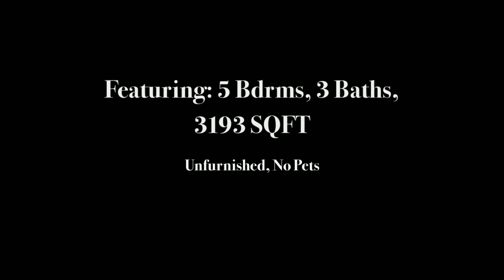North Vancouver, Delbrook House for Rent ID: 4152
Beautiful family residence situated in prestigious Upper Delbrook! This one of a kind, custom built home features 5 bedrooms and 3 baths with over 3000sqft of well designed living space. Immaculately kept, this home features high ceilings and large floor to ceiling windows providing natural light throughout. Enjoy the private backyard with deck surrounded with beautiful greenery. Walking distance to Canyon Heights and Handsworth Schools and close to the ski hills of Grouse Mountain. Double car garage. Call Unique today to schedule your private showing!